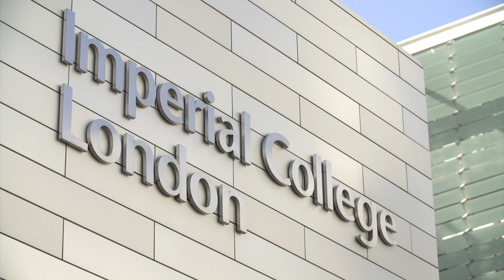CDT in Sustainable Civil Engineering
The CDT in Sustainable Civil Engineering is looking to recruit passionate, driven individuals who want to take up positions in society where they can make a difference.